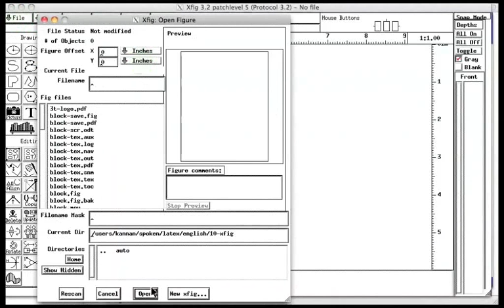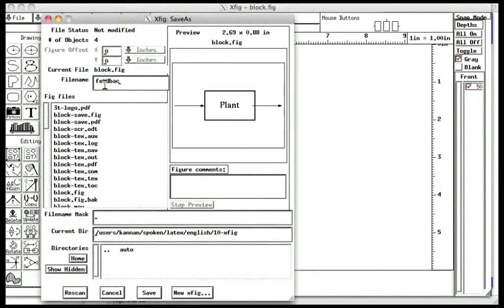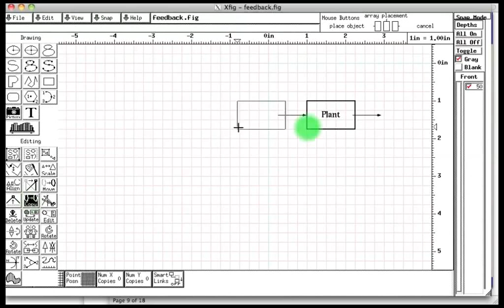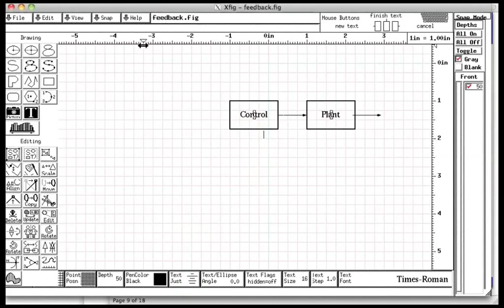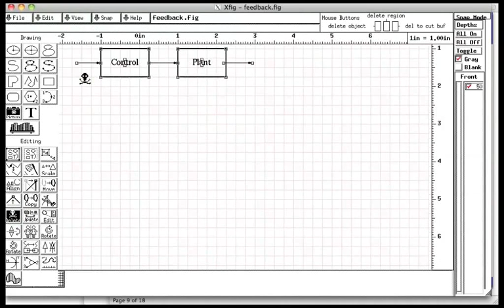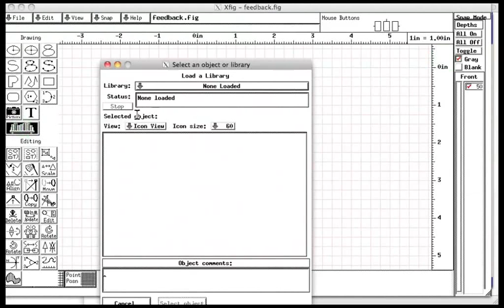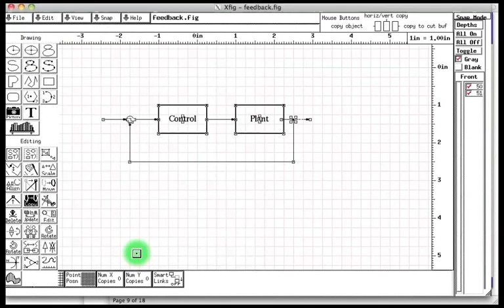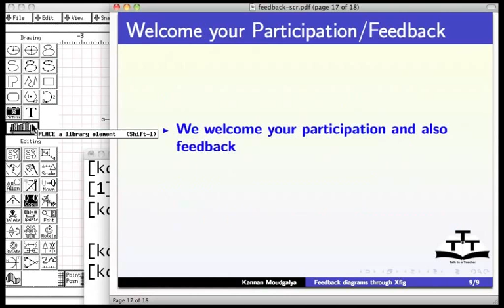Feedback control diagram - Assamese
ফিডবেক কন্ট্ৰল ডায়েগ্ৰাম

চিম্পল ব্লক ডায়েগ্ৰাম প্ৰশিক্ষণত তৈয়াৰ কৰা .fig ফাইল টো খোলা

বক্সটো কপি কৰা

 আখৰবুৰ মাজত বহুয়াব পৰাকৈ সলনি কৰা

আখৰবুৰ  বক্সটোত চিধা সুমুয়াব পৰা

লযিগ লাইব্ৰেৰীৰ পৰা এটা ডট বহুয়া

 ব্ট্ট তৈয়াৰ কৰা, মচা আৰু আকৌ আকা

সো ফালে থকা স্ক্ৰল বাৰক আৰু সো ফালে একে উপৰত থকা মাউচ বাটন ইন্দিকেটৰক বুজুৱা

 ফাইল টোক  ফিডবেক.ফিগ হিচাপে সংৰক্ষণ কৰা